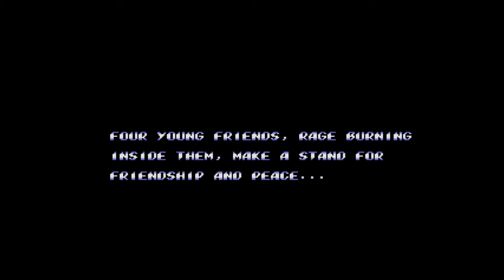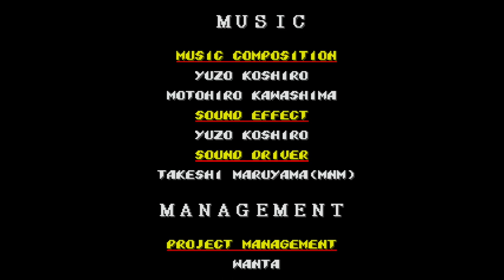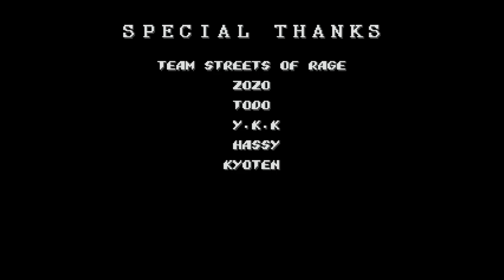Streets of rage 2. Bare Knuckle 2. Longplay. Sega 16 bit. Full HD 60fps.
We continue to play the games of the Streets of Rage series for Sega Genesis / Mega drive. In the video, a complete walkthrough of the game. As a child, I had a cartridge, played mostly in co-op with friends. Solo play is difficult, but very interesting. The recording was made from the Nintendo switch console using avermedia video capture card.

01:30 Stage 1
07:48 Stage 2
12:35 Stage 3
19:23 Stage 4
26:54 Stage 5
34:25 Stage 6
41:40 Stage 7
49:55 Stage 8

Developer: Sega
Publisher: Sega
Producer: Noriyoshi Ohba
Designer: Ayano Koshiro
Programmer: Kataru Uchimura
Composer: Yuzo Koshiro
Platforms: Arcade, Mega Drive/Genesis
Release: December 20, 1992
Genre: Beat 'em up